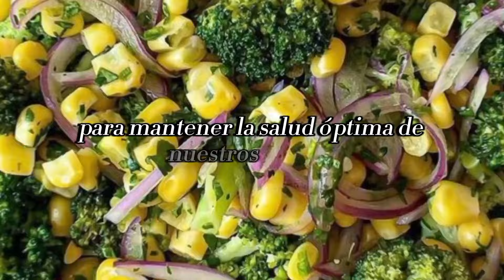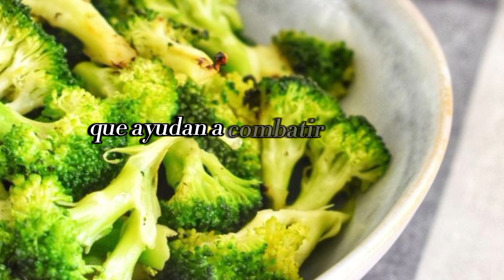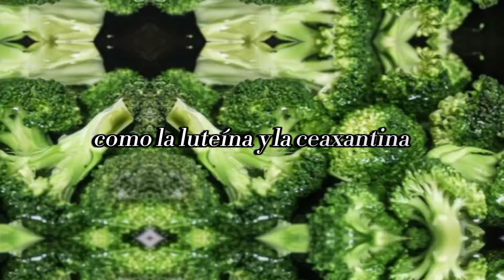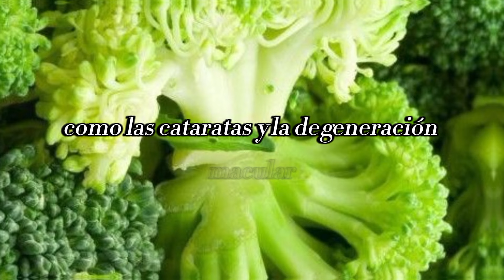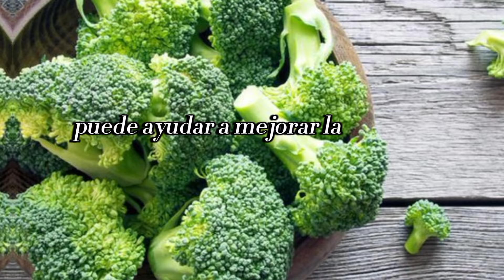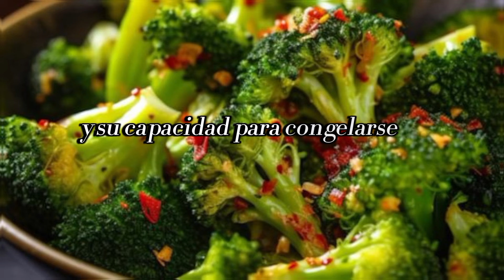15 increíbles Beneficios del brócoli para la salud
¡Descubre los increíbles beneficios del brócoli para tu salud y bienestar en este emocionante vídeo lleno de información y deliciosas recetas! Desde fortalecer tu sistema inmunológico hasta proteger tu corazón y mejorar tu digestión, el brócoli es un superalimento que no puede faltar en tu dieta diaria. Acompáñanos en este viaje de descubrimiento mientras exploramos todos los secretos de esta nutritiva verdura y aprendemos cómo incorporarla fácilmente en nuestra vida cotidiana para una salud óptima y un estilo de vida vibrante. ¡Prepárate para transformar tu plato y tu vida con el poder del brócoli!